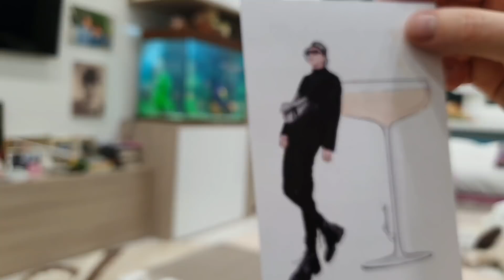Подарок от Станислава . спасибо дорогой